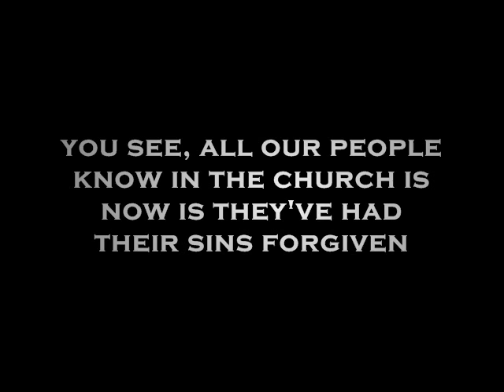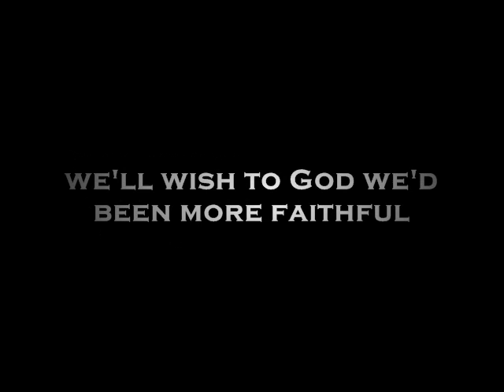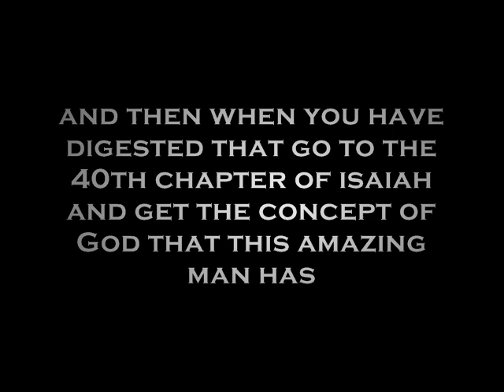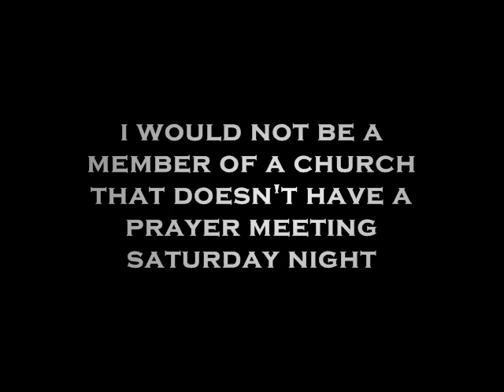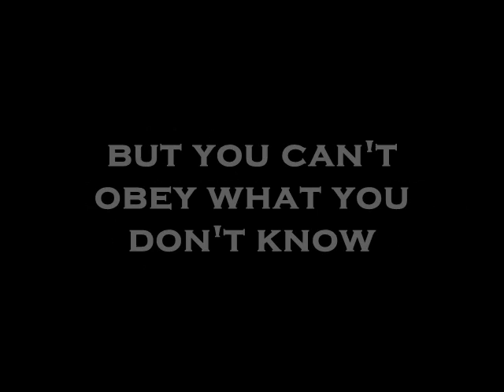Uncompromising Gospel | Leonard Ravenhill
Sermon excerpts from "A Burning Heart" - Leonard Ravenhill